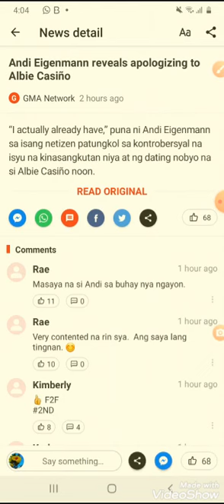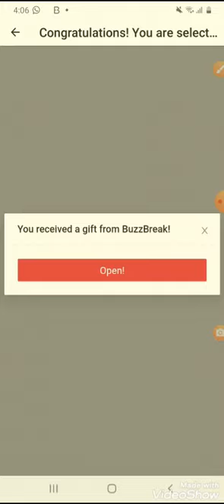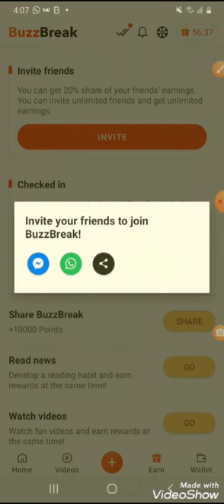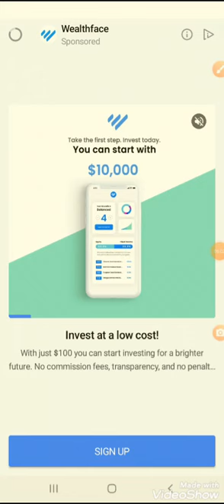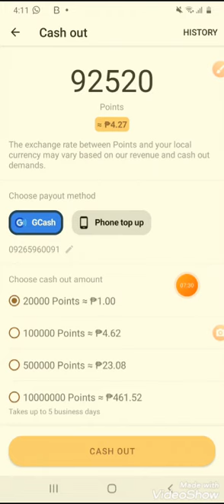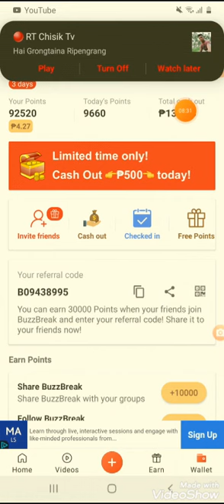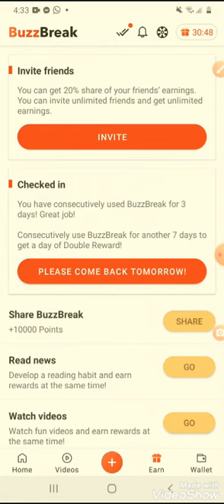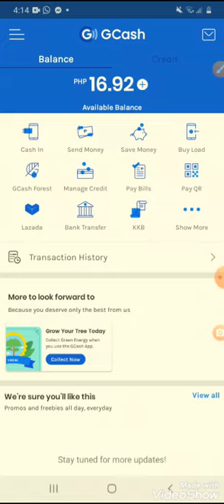BuzzBreak_09 Read News and get cash everyday / BuzzzBreak latest farming tricks and tips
BuzzBreak_9
Read news and watch videos and earn money using BuzzBreak

How to earn money using BuzzBreak: I’m earning real cash by simply reading news in BuzzBreak! . Download from Google Play to win big reward!